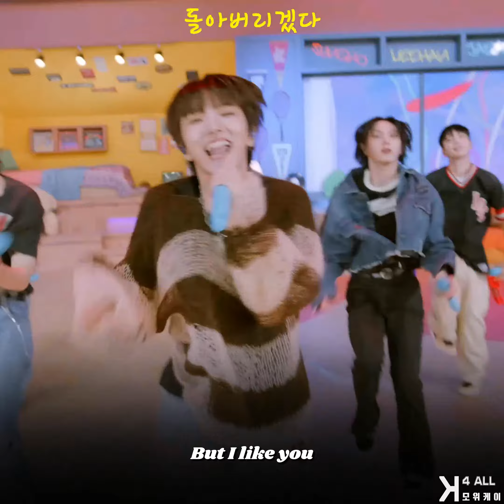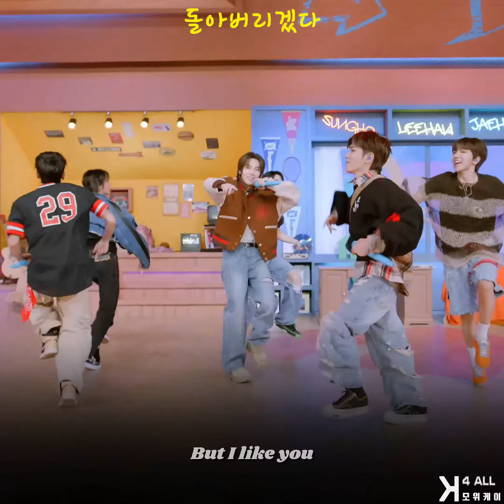[4K] BOYNEXTDOOR(보이넥스트도어) - '돌아버리겠다' @ BOYNEXTDOOR TONIGHT(Myanmar Sub)